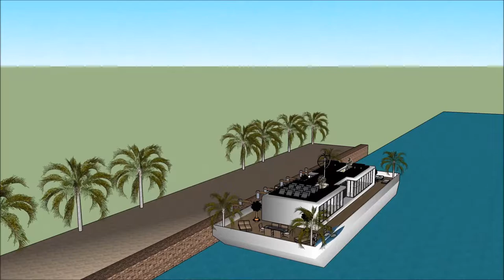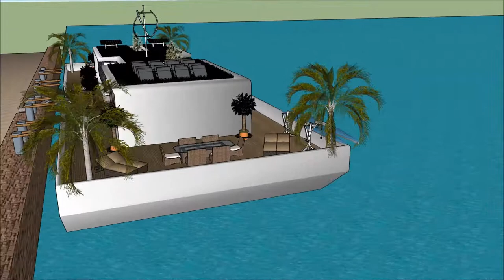Floating house architecture on water in Khao Sok TANZANIA Honeymoon Liveaboard Hot Rental Deluxe Lu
The floating house villa houseboatzania launching an innovative high-end luxury yacht floating house villa mansion home design potentially as a display of exhibition of the Floating house architecture on water in  Khao Sok TANZANIA Honeymoon Liveaboard Hot Rental Deluxe Lu.

The collection of the Floating house villa houseboatzania concept of Floating house architecture on water in  Khao Sok TANZANIA Honeymoon Liveaboard Hot Rental Deluxe Lu consists of high luxury and architectural art pieces in minimalism combined with living on the waterfront of the harbour.

The floating house villa mansion yacht design has the basis to sustain living with high standards and contemporary structural design at Floating house architecture on water in  Khao Sok TANZANIA Honeymoon Liveaboard Hot Rental Deluxe Lu with numerous of prospects for excessive living and celebrating the desire of life worldwide:  UK Thames London